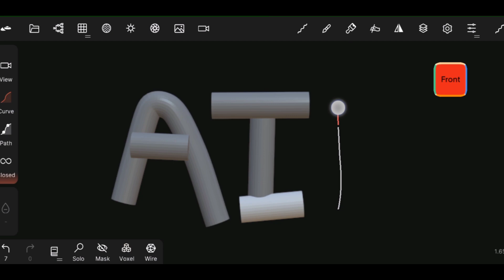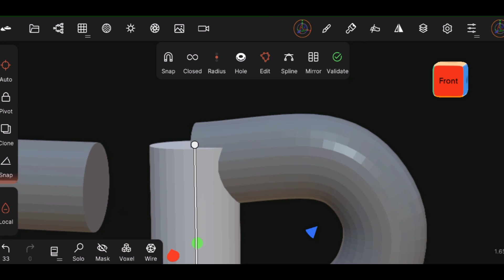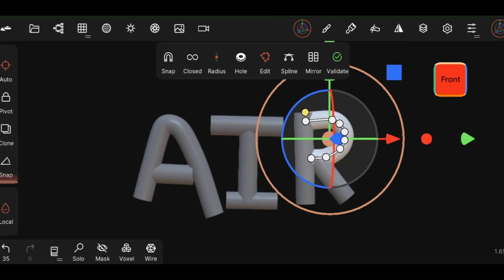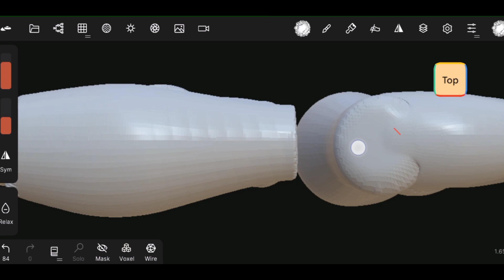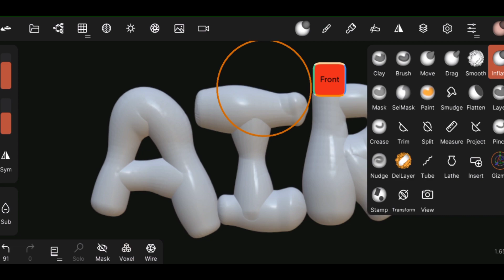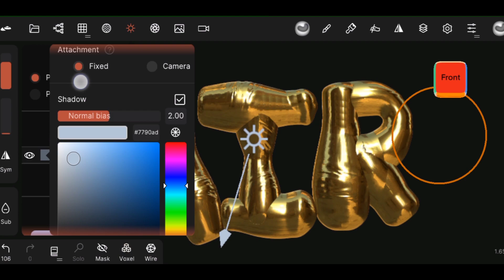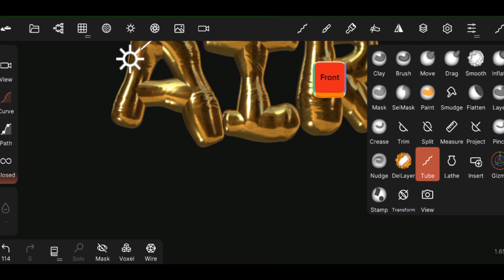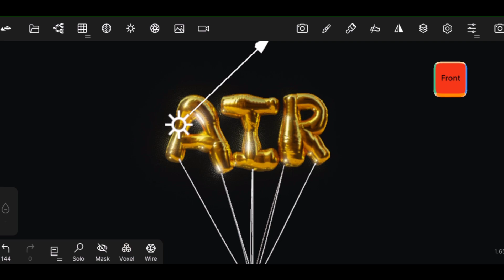BALLOON TEXT EFFECT IN NOMAD SCULPT #4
Nomad sculpt tutorial for beginners
Nomad sculpt tutorial
NOMAD SCULPT